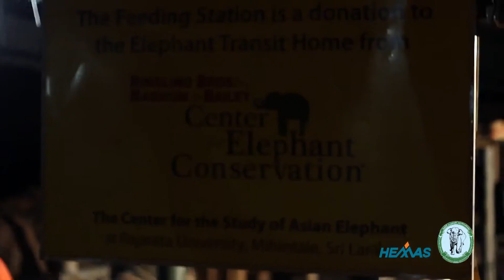ETH 02 Funding 'Abiman'